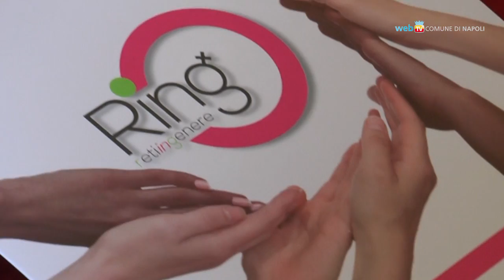Riprende Ring, rete di servizi per le donne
Proseguono i servizi e le attività promosse sul territorio per la parità di genere. Previsti anche corsi di alfabetizzazione digitale nelle municipalità, sportelli di informazione e orientamento al lavoro.